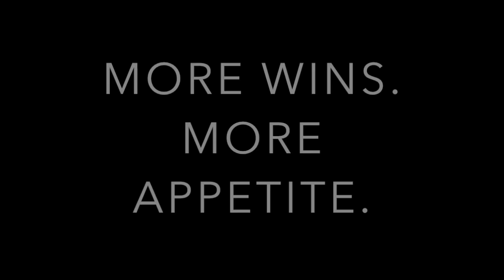2015 Cow Palace Market Lamb Grand Drive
Watch as the Supreme Champion Market Lambs are selected at the 2015 Grand National Livestock Exposition at Cow Palace. To learn more about Sure Champ's nutrition supplements